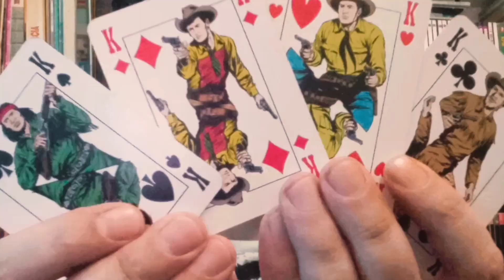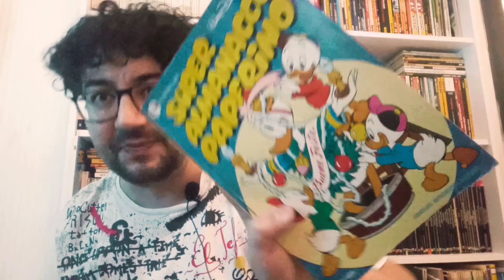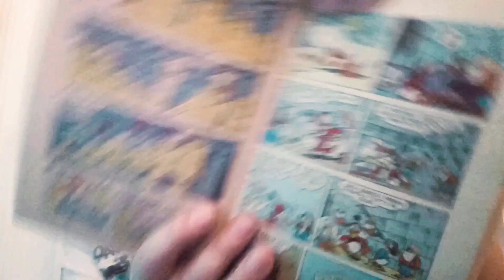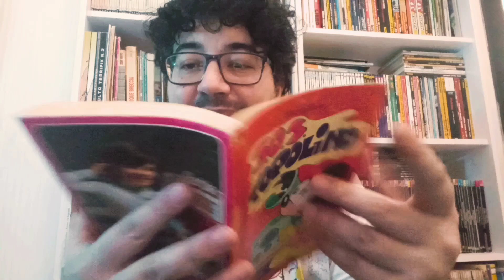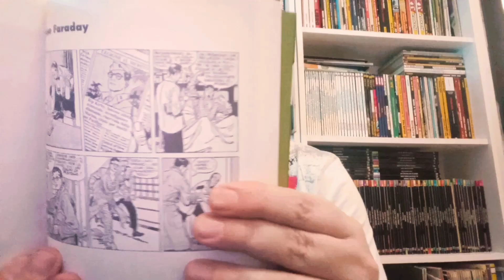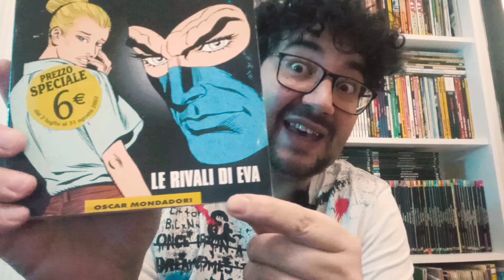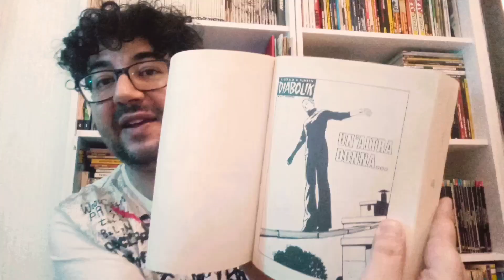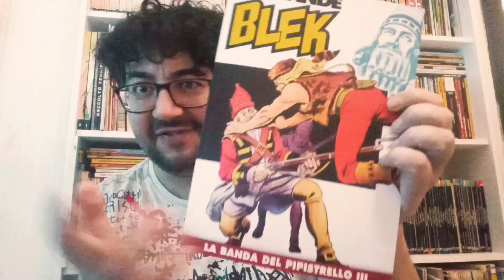Ritorno al mercatino (video in 4k)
I miei acquisti fumettosi al mercatino, Diabolik, Tex. Il grande Blek, Dylan Dog